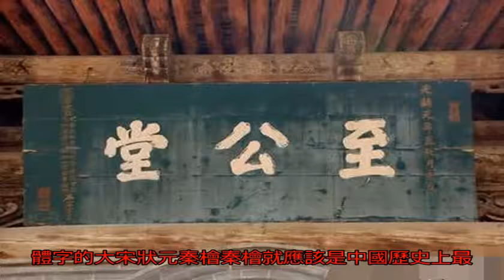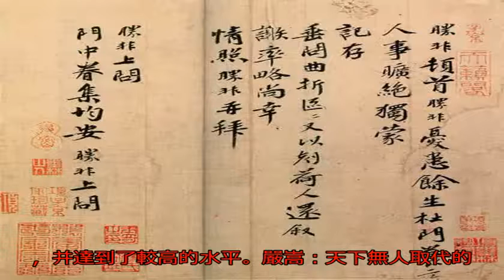歷史上四大奸臣書法大PK，看看誰寫的好？_搜狐歷史_搜狐網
原標題：歷史上四大奸...